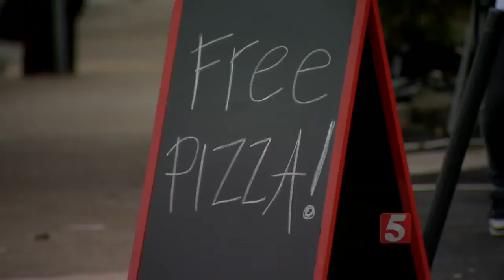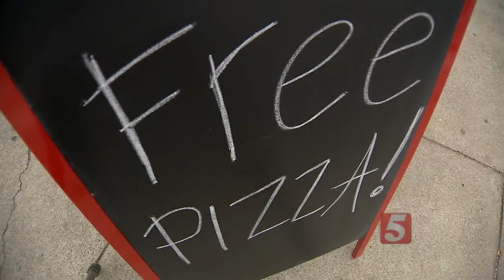Nashville Group Looks To Spread Kindness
As people walked through Five Points on Wednesday, they were met by cheerful faces and free pizza.